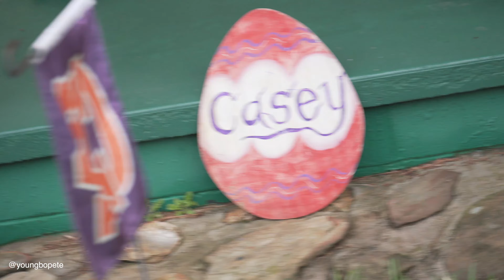Happy Easter 2020!